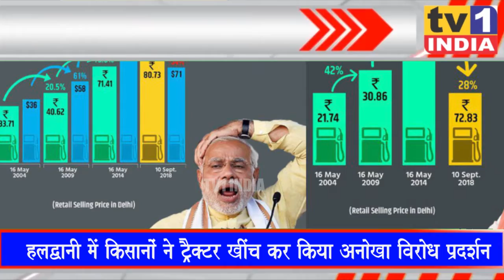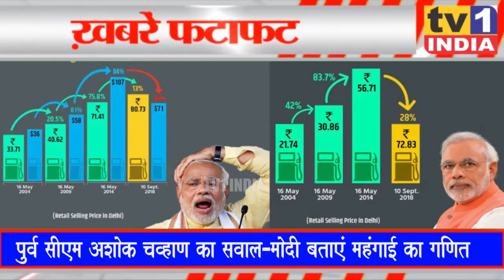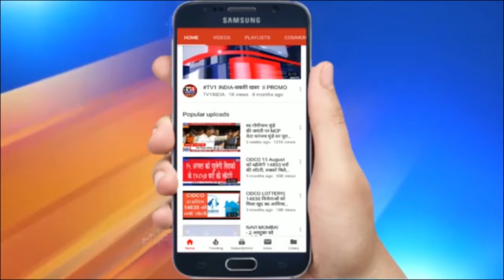INDIA TOP 10 | HINDI NEWS | BREAKING NEWS | TV1 INDIA